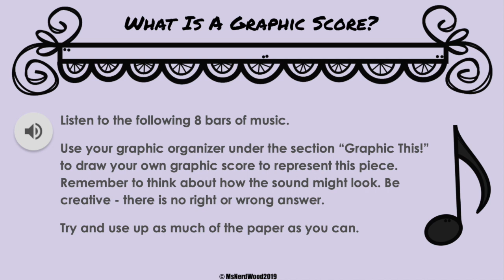Graphic Score Example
This short clip is to support the Graphic Score audio clips in Graphic Score Unit.